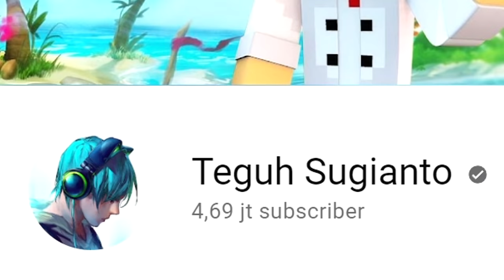TANTANGAN 100 HARI DI SURVIVAL MINECRAFT ONE BLOCK !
Video Menarik Lainnya :
AKU TANTANG 2 YOUTUBER INI ! Seberapa Hebat Pengalaman Mereka